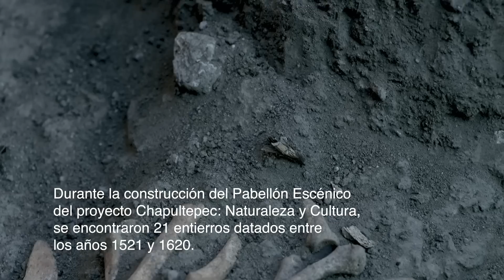Encuentran en el Bosque de Chapultepec un cementerio del periodo virreinal temprano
El proyecto Chapultepec, Naturaleza y Cultura, encabezado por la Secretaría de Cultura federal, con la colaboración del Gobierno de la Ciudad de México, ha permitido la recuperación de contextos históricos desconocidos, es el caso del reciente descubrimiento de un cementerio del periodo virreinal temprano (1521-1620 d.C.), en el área donde se construyen el Jardín y el Pabellón Escénico. Ahí la Dirección de Salvamento Arqueológico (DSA) encontró 21 restos óseos.